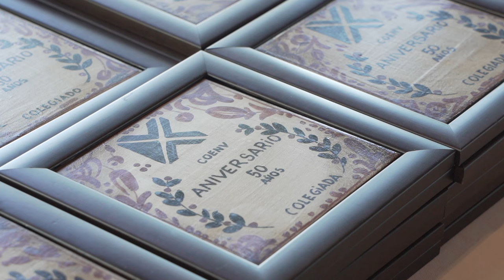La Asociación de Jubilados San Juan de Dios celebra el día de su patrón | Cecova TV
Como todos los años, el encuentro comenzó con una misa que recordaba todos aquellos compañeros que ya no están. Después, la comida se convirtió en un gran lugar lleno de reencuentros y por último se celebraron los premios. También se reconoció a aquellos colegiados que cumplían los 50 años en el Colegio.